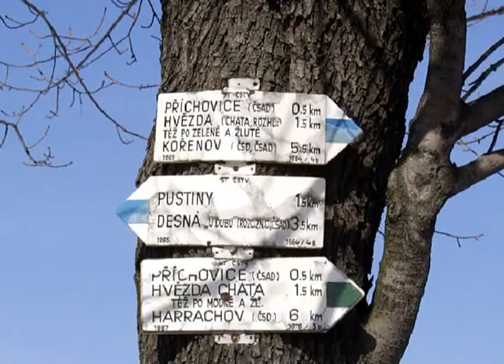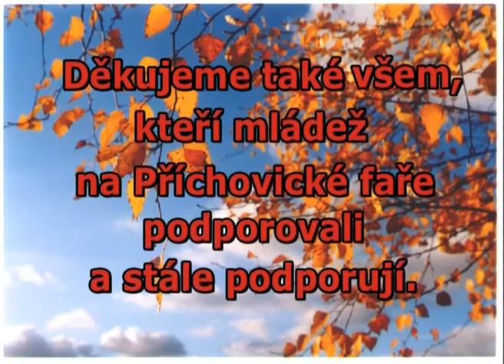Křižovatka Příchovice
Film z našeho Centra života mládeže. Snímek byl vyroben u příležitosti 25. výročí v roce 2004. Na stránkách centra najdete vše ostatní.
Jsme z Desné (což je v sousedství), už nepatříme mezi mládež, ale stále rádi jezdíme. Máme společenství rodin a scházíme se jednou měsíčně na Křižovatce.